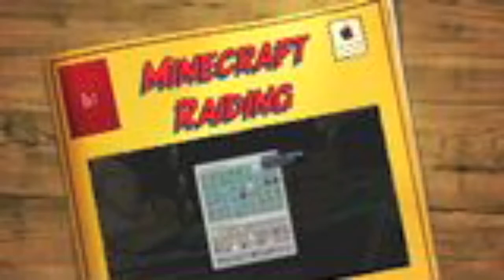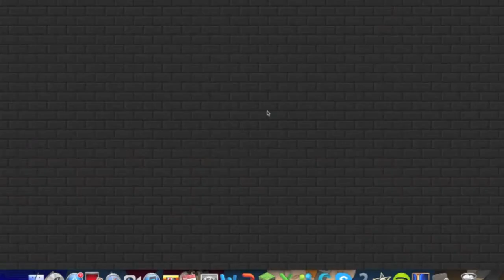First Vid Of The Rebirth Of RaidxPvP (1v1 Montage)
Dos Combos xD
ALL MUSIC BY AND MADE BY BLAKE LEWIS
HD Quality FTW